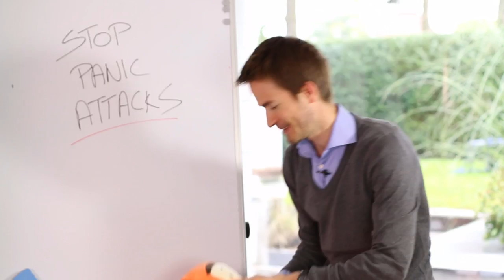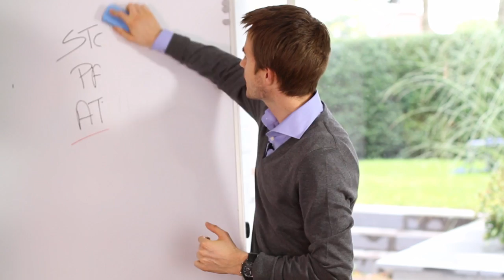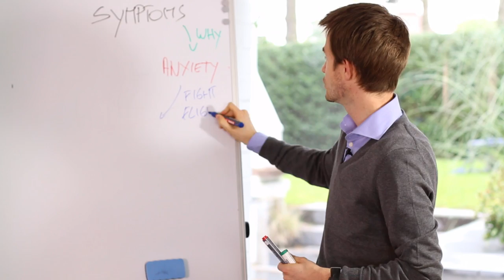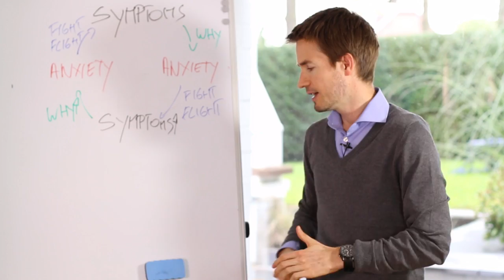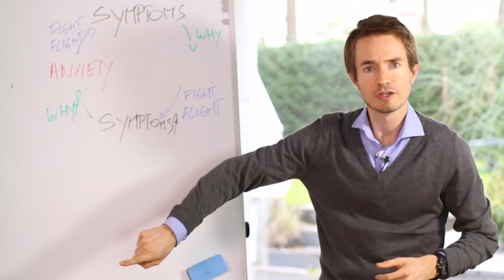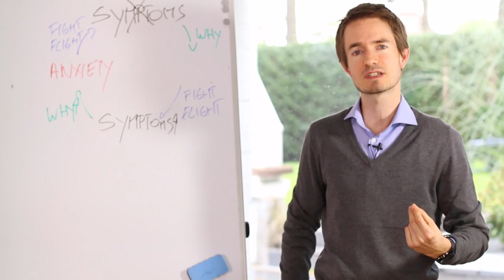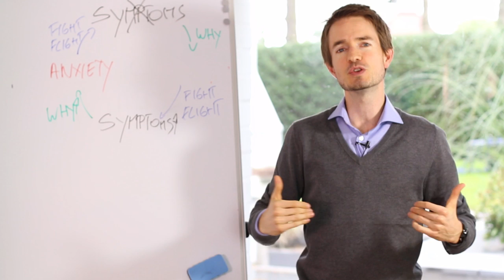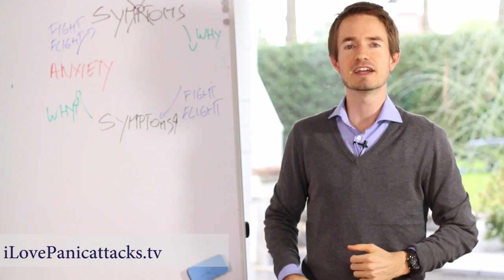How to Stop Panic Attacks Fast when you are having a Panic Attack?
There are a couple of techniques you can use to stop panic attacks. This is the new version of a video I shot in 2010. It will help you to better deal with Panic Attacks, Anxiety attacks and related problems.